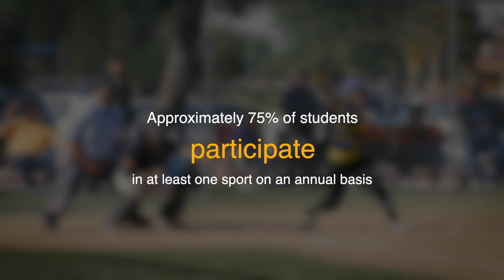Bakersfield Christian High School President Search Intro Video